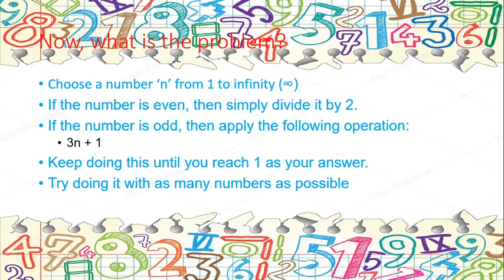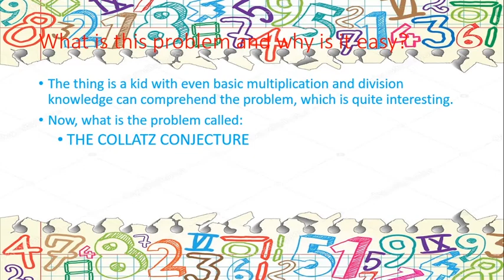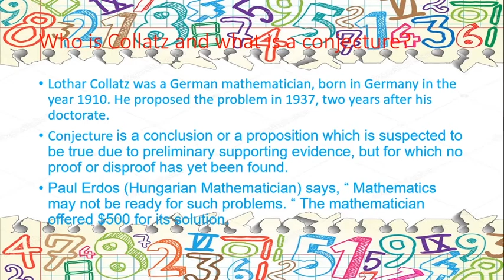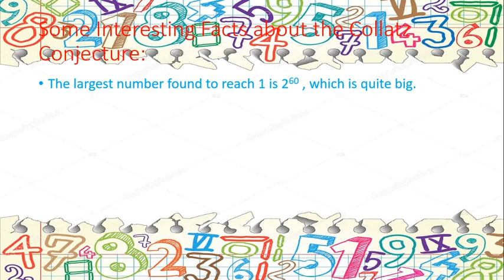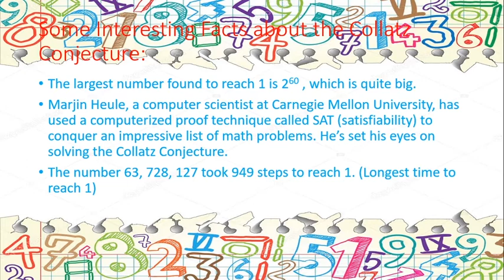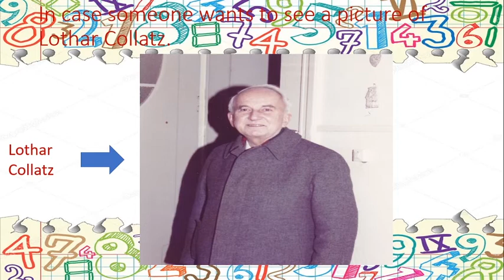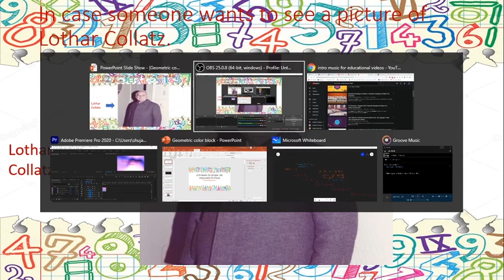The Mind-Blowing Collatz Conjecture in Urdu/Hindi.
This is my first video, and I hope you all like it. The video is about the infamous Collatz Conjecture proposed in 1937. The problem is deemed impossible to prove, and efforts on solving this problem have been reduced. What is the problem and some interesting facts are discussed in the video.

A side note:
Since I'm not a pro at editing, the video might contain some teeny-tiny flaws.
Your suggestions are appreciated. Moreover, I'll try to upload 2 to 3 videos in a week, but it depends on the workload since I'm in high-school. Lastly, your support will further motivate me to make more videos on mathematical concepts, and integrate them with other branches of science etc. Ohh!

I used Premiere Pro for video editing. Thumbnail made with the help of Canva.